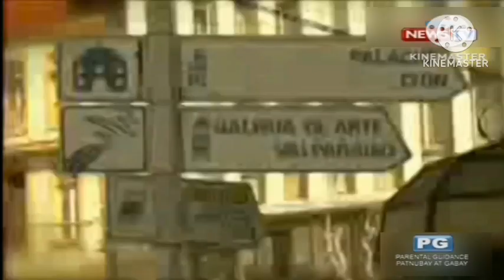GMA News TV 27 – Pinoy Meets World: Chile (Rerun's Opening)